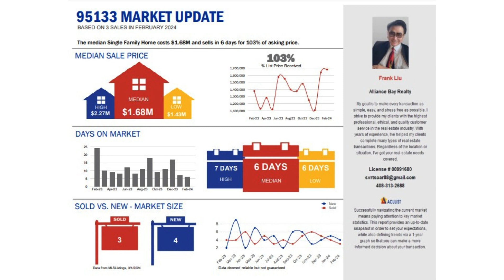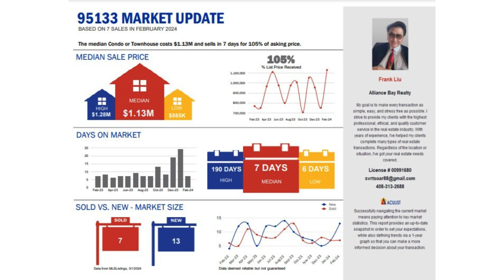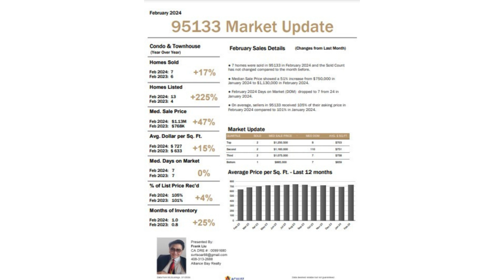Homatch.AI | Frank Liu | Berryessa, CA 95133| January 2024